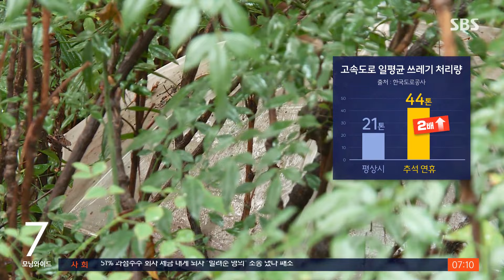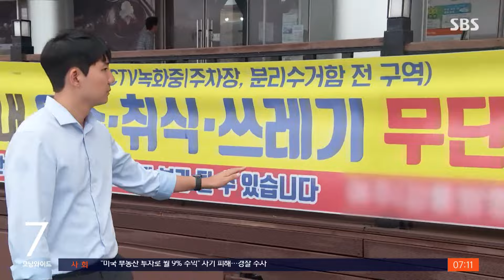기저귀에 카시트까지…"추석엔 2배" 양심 버리는 사람들 / SBS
〈앵커〉

고속도로에 버려지는 쓰레기가, 1년에 8천t이 넘습니다. 특히, 추석 명절 같은 연휴에는 쓰레기 양이 두 배로 늘어난다고 합니다.

김태원 기자가 현장 취재했습니다.

〈기자〉

비상 상황이 아니면 멈춰 설 일이 잘 없는 갓길입니다.

옆 수풀을 보니 쓰레기장을 방불케 하듯 각종 쓰레기가 버려져 있습니다.

담배꽁초에 생수병, 고장 난 우산 등이 여기저기 흩어져 있고, 심지어 버려진 카시트도 있습니다.

[고속도로 이용객 : 양심이 없는 것 같은데. 집에 가져가기도 싫고 귀찮아서 그런 게 아닐까요.]

고속도로 졸음 쉼터도 상황은 마찬가지입니다.

쓰레기통이 설치돼 있지만 길가에서 기저귀와 맥주캔 등이 발견됩니다.

화장실과 불과 20m쯤 떨어진 곳에는 소변을 본 흔적이 남아 있습니다.

[고속도로 이용객 : 지린내 많이 나죠. 조금만 참으면 (화장실로) 가면 되는데 굳이 옆에다 놓고 봐야 되나.]

휴게소는 어떨까.

주차장과 붙어 있는 외진 화단 쪽으로 가보니 면도기에 페트병 등 온갖 쓰레기가 버려져 있습니다.

[장동진/휴게소 환경주임 : 주로 페트병에다 오줌 넣어서 버리고. 라면 먹은 것, 담뱃갑 다 있어요. 골고루.]

쓰레기통에는 집에서 가져온 것으로 보이는 쓰레기도 발견됩니다.

[장동진/휴게소 환경주임 : 사과 껍질이 들어 있네요, 휴지 하고. 이건 짬밥(음식물 쓰레기). 이거 외부에서 들어온 거예요. 가정에서.]

검은 비닐봉지를 뜯어보니 립스틱과 마스크 등이 들어 있습니다.

고속도로에서 나오는 쓰레기는 지난해 8천t으로 쓰레기 수거용 2.5t 트럭 3천200대가 필요한 양입니다.

고속도로 이용량이 많아지는 추석 연휴에는 평상시 하루 평균인 21t의 2배가 넘는 쓰레기가 버려집니다.

[정찬규/한국도로공사 도로처 차장 : 이동 중에 쓰레기가 발생했을 경우에는 그 소량만 정해진 쓰레기 수거함에 버려주시면….]

매년 고속도로 쓰레기를 처리하는 데 드는 비용은 20억 원, 버려진 양심을 치우는 데 드는 돈입니다.

(영상편집 : 이상민, VJ : 김형진)